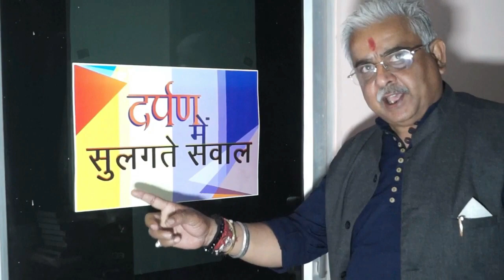प्रधानमंत्री ने बाल शक्ति पुरस्कार प्राप्त बच्चों से बात की